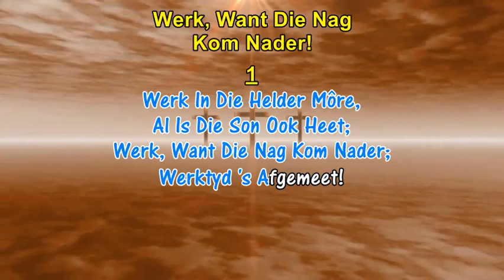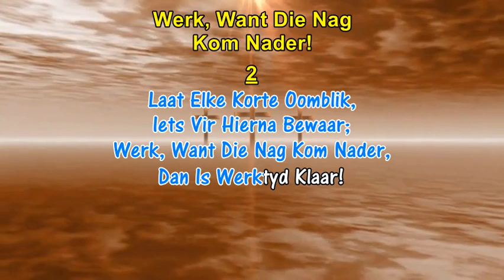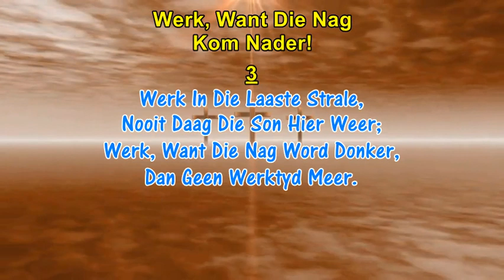WERK, WANT DIE NAG KOM NADER - Mrs. Harry Coghill (1854) Gesang Lirieke Met PYP ORREL Begeleiding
WELCOME TO YOUR ONE STOP CHANNEL WITH KARAOKE SING-A-LONG LYRICS AND MUSIC OF ALL GENRES, INCLUDING GOSPEL  AND HYMNS.

WERK, WANT DIE NAG OM NADER - Mrs. Harry Coghill (1854)
1. Werk, Want Die Nag Kom Nader,
    Werk In Die Vroeë Dag;
    Werk As Die Dou Nog Glinster
    In Die Blommeprag!
    Werk In Die Helder Môre,
    Al Is Die Son Ook Heet;
    Werk, Want Die Nag Kom Nader;
    Werktyd 's Afgemeet!

2. Werk, Want Die Nag Kom Nader,
    Werk Deur Die Hele Dag!
    Vul Elke Uur Met Arbeid;
    Eenmaal Rus Ons Sag.
    Laat Elke Korte Oomblik
    Iets Vir Hierna Bewaar;
    Dan Is Werktyd Klaar!

3. Werk, Want Die Nag Kom Nader;
    Ver Het Die Son Gedaal!
    Werk In Die Awendskadu,
    Wyl Die Daglig Faal!
    Werk In Die Laaste Strale,
    Nooit Daag Die Son Hier Weer;
    Werk, Want Die Nag Word Donker,
    Dan Geen Werktyd Meer